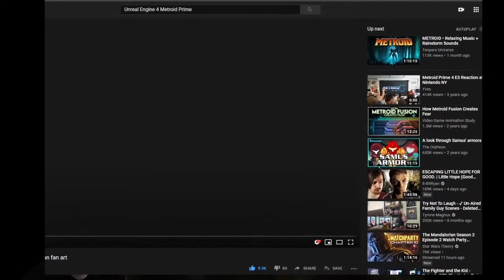BOOST MOBILE GUARDIAN - Metroid Prime 2 - Part 3